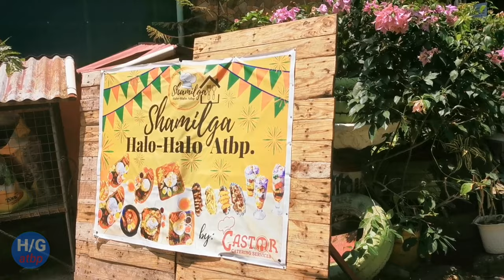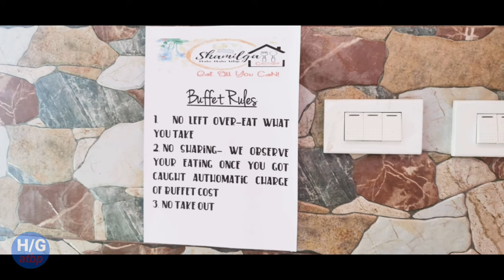Buffet lunch sa SHAMILGA resto/ halaman gusali travel at iba pa/ 2022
Sa video na to ay ibahagi namin ang Buffet lunch namin sa SHAMILGA resto/ halaman gusali travel at iba pa/ 2022